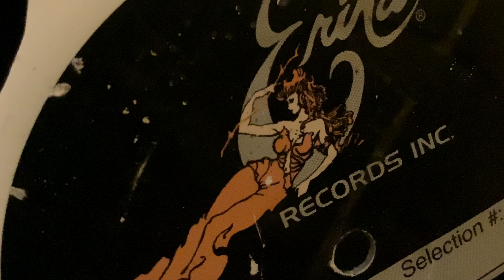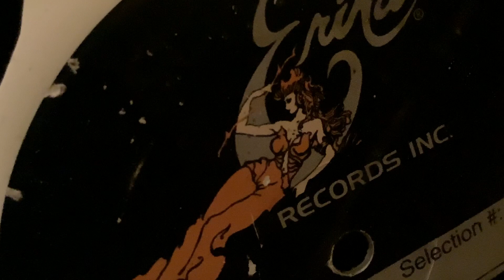I never stopped dreamin’ of you